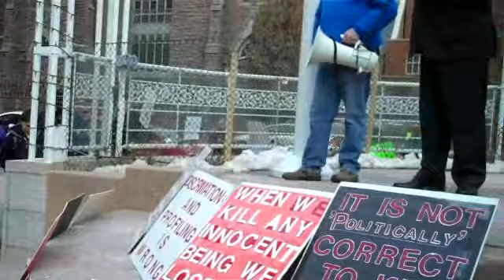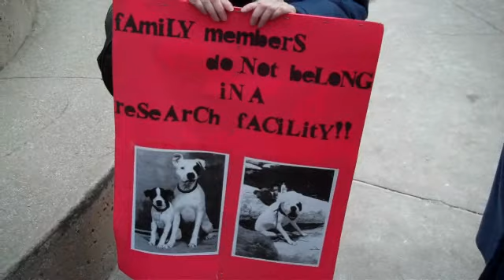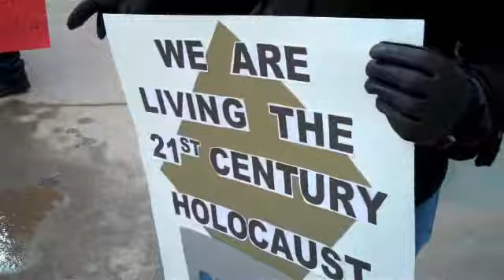Brampton City Hall Rally/Protest Feb 20/2